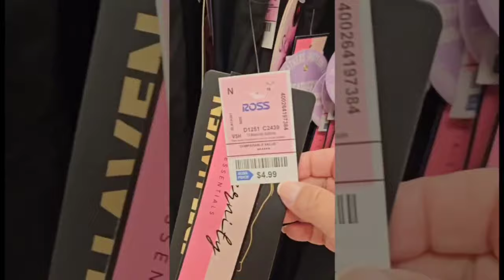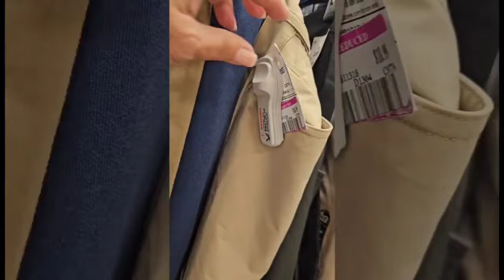Rebajas en Ross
TE INVITO A DAR UN PASEO POR MIS LISTAS DE REPORDUCCIONES